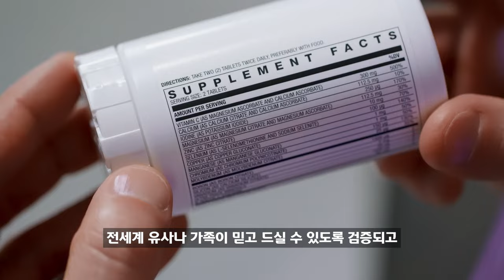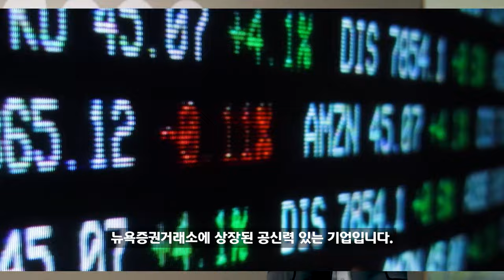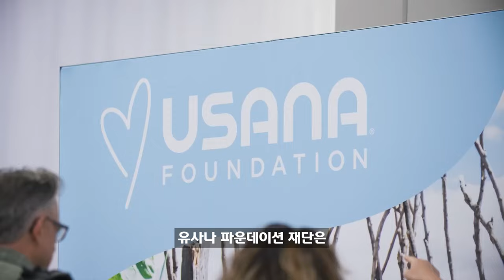유사나와 함께 더 빛나는 미래를 시작하세요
유사나헬스사이언스의 리더,
프로 스포츠&엘리트 운동선수,
그리고 전세계 수많은 유사나 가족들이 전하는 유사나만의 독보적 차별성!
글로벌 시장을 선도하는 유사나를 통해
건강한 삶과 성공적인 비즈니스를 동시에 시작하세요.